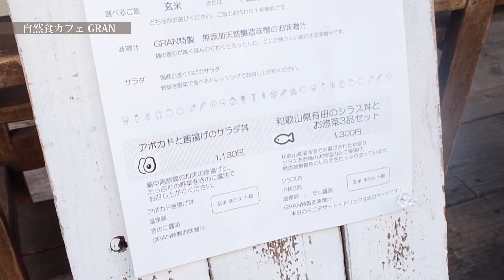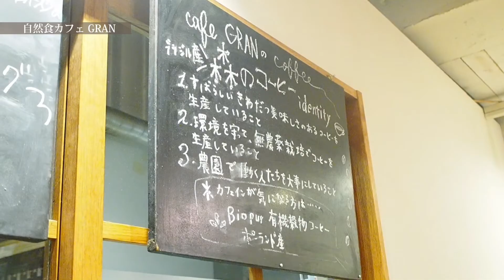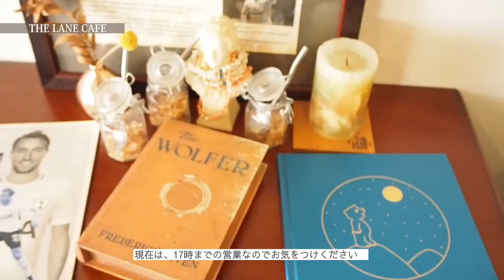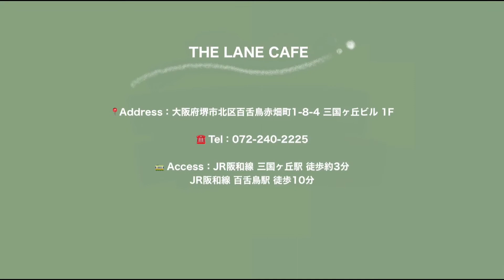ENG SUB 【大阪Cafe#2 ☕️🌿】Vlog ｜堺のお洒落カフェ特集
こんにちは、おでかけさかいです😊

自然食カフェGRAN様の営業時間は17:00にラストオーダー、19:30に閉店へ変更となりました。

大阪府南部に位置し、さまざまな伝統や魅力をもつ「堺市」
そんな堺市について皆様に知っていただきたく、
素敵なカフェを２店ご舗紹介いたしました☕️🌿

今回ご協力いただいたお店に加え、今後も様々なお店や施設を紹介していきますので、お楽しみに！

※感染症対策を実施した上で、撮影しております。

おでかけ堺のInstagramにて、堺市のカフェを紹介しております！

TikTokでは、YouTubeの切り抜きなど投稿しております！
興味のある方は是非ご確認ください。

''Sakai City'' located in south area of Osaka
has a lot of attractions!

We introduce 2 cafes in Sakai City to show you a part of such attractions☕️🌿

In addition to these 2 cafes,
we gonna upload some videos to introduce other places (facilities, restaurants, cafes, etc. ),
so don't miss them !! 💐💐

【Shooting Cooperation】
①Cafe Gran

※We are shooting videos after taking counter measures against COVID-19.

We are introducing cafes in Sakai.
If you are interested in, please check it out!

On TikTok, we are posting short clips of videos from YouTube!